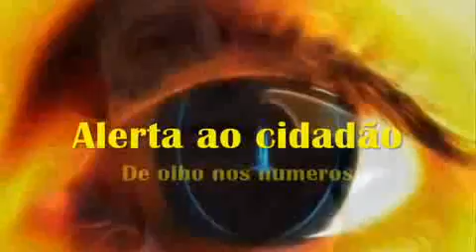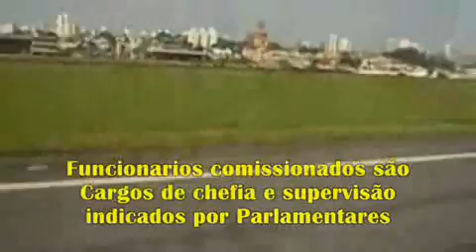VPR DV 18 Mamadores de teta na Prefeitura regional Cidade Ademar